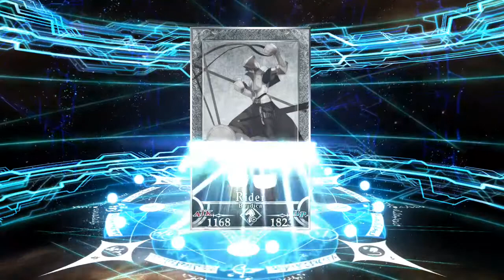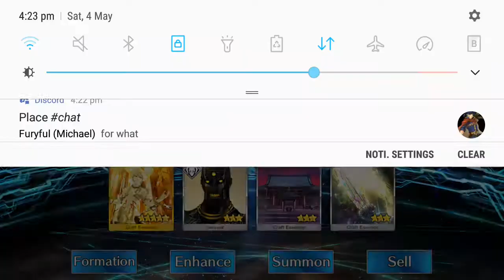Channel update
Was meant to be a livestream but youtube said no
Done over FGO footage because fuck it